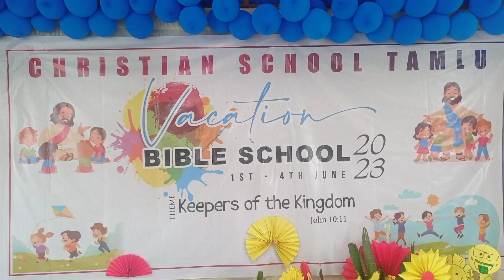Christian School Tamlu 2023 Day -2